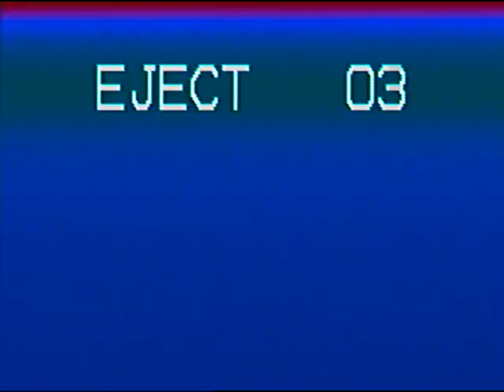Ragtime Mark Birnbaum plays Aint She Sweet & The Maple Leaf Rag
Mark Birnbaum Plays 'Aint She Sweet' - Joplin's 'Maple Leaf Rag'
..circa 1990 -  Enjoy!
 - more from the CD 'This is Entertainment !- Mark Birnbaum'